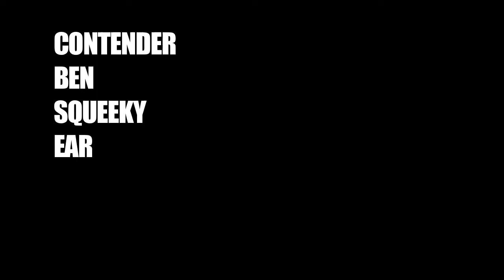PREZZONALITIES: LINCOLN THE CONTENDERS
A comedian, two singera, and a squeeky ear. These are  the contenders for Lincoln Prezzonality. Winner recieves a meal for two at Prezzo Lincoln.